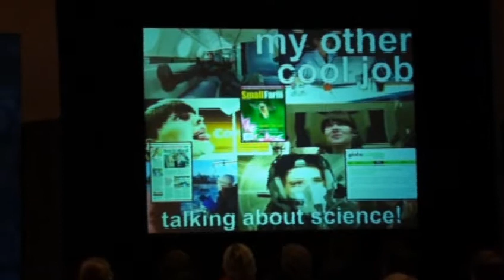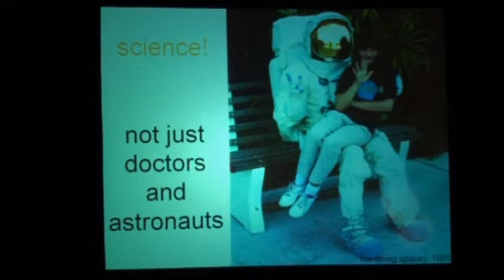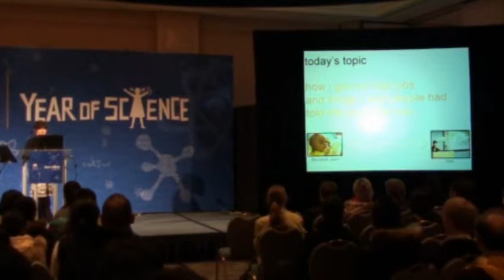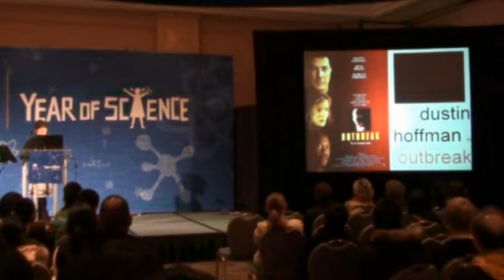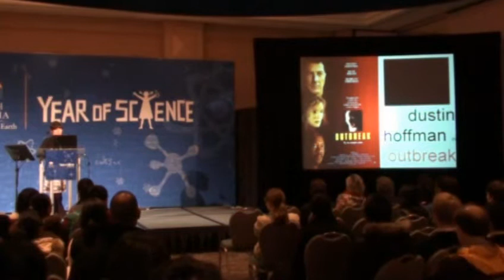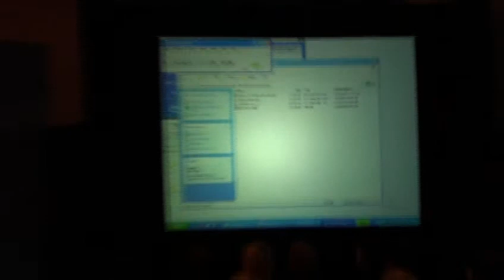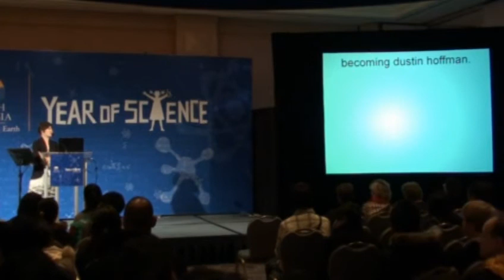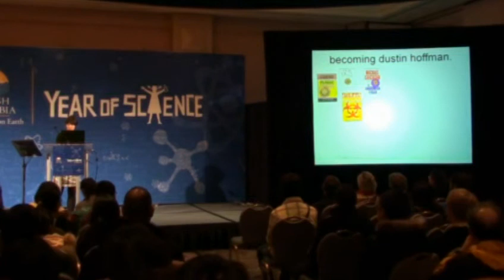Infectious Diseases Detective Jennifer Gardy Part 1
Dr. Jennifer Gardy has an interesting job: Finding Infectious Diseases! Learn about what she does and her journey on how she got to be a disease CSI

Speech Held at the Year of Science Nov 26,2010